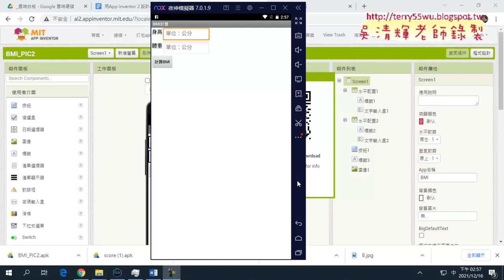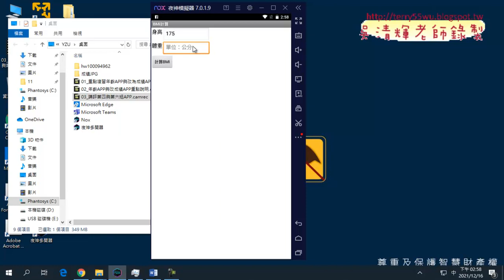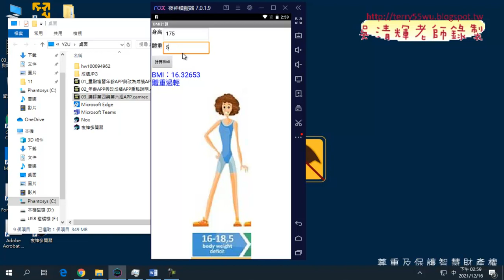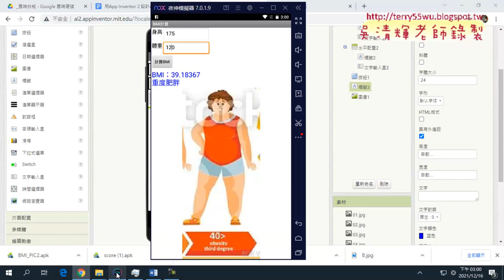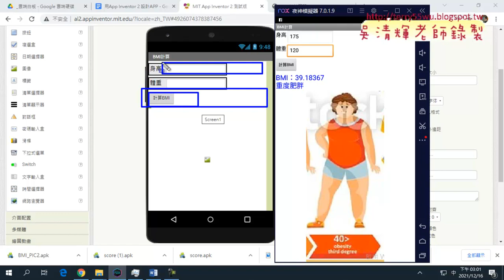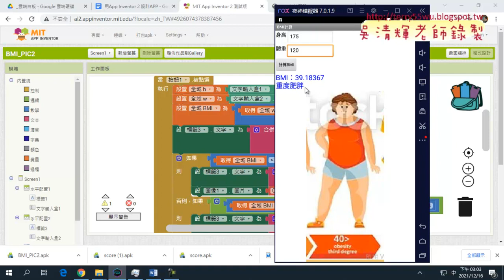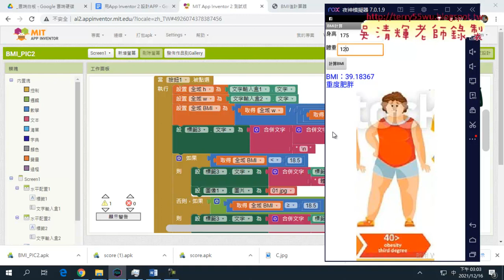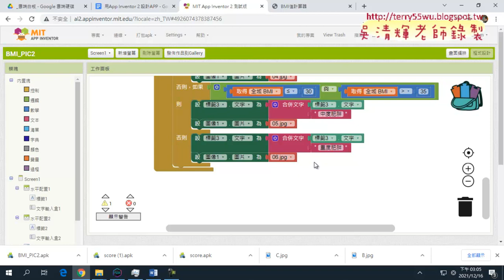04 BMI程式邏輯與畫面設計說明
01_重點複習年齡APP與改為成績APP說明2
02_年齡APP與改成績APP重點說明
03_講評第四與第六組APP
04_BMI程式邏輯與畫面設計說明

吳老師  110/12/16